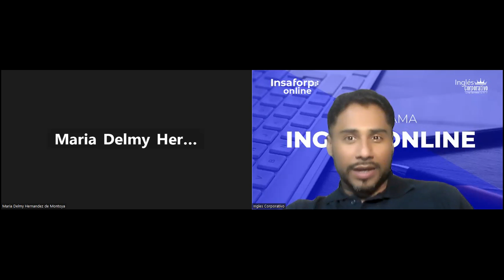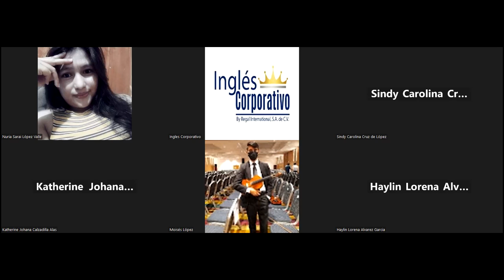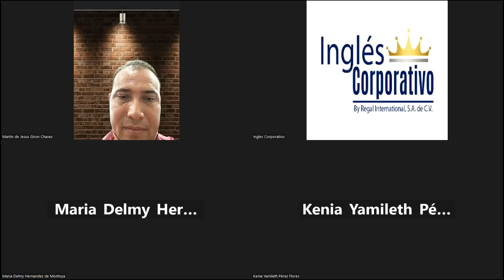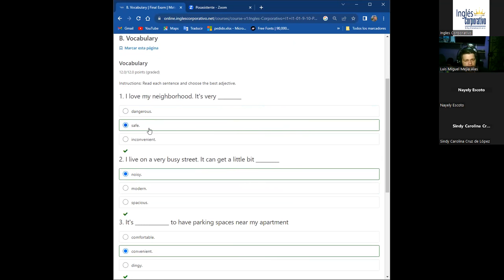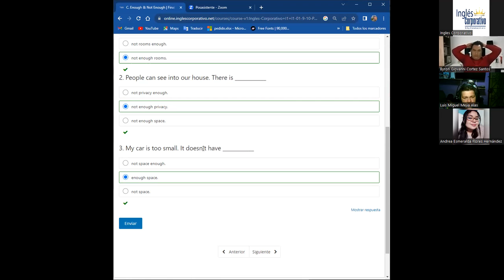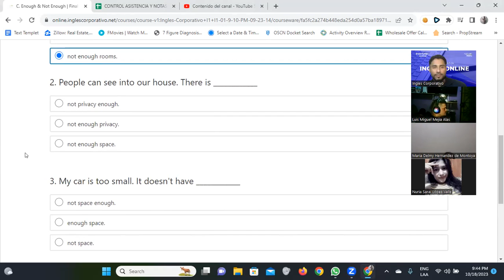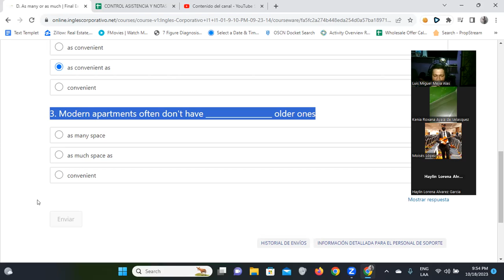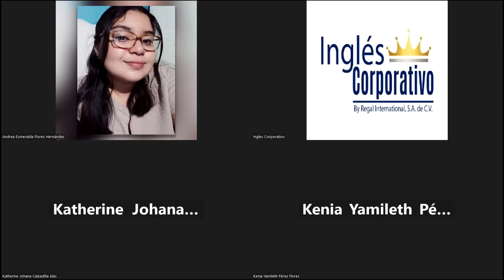SESION 15-18/10/2023-FI-REGA-100-Santos Vasquez-Final Exam